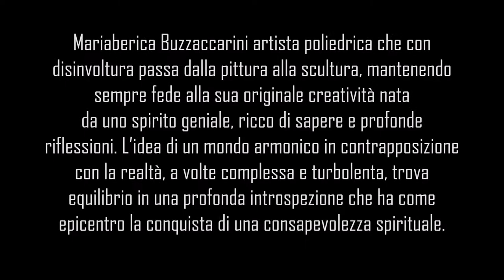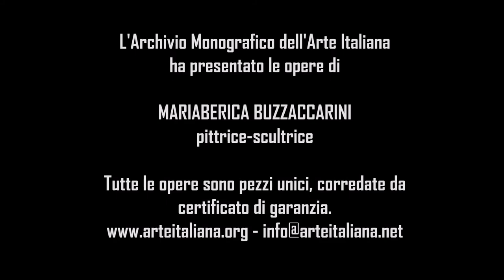Mariaberica Buzzaccarini, pittrice-scultrice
Mariaberica Buzzaccarini, pittrice-scultrice, artista poliedrica che con disinvoltura passa dalla pittura alla scultura, mantenendo sempre fede alla sua originale creatività nata da uno spirito geniale, ricco di sapere e profonde riflessioni. L’idea di un mondo armonico in contrapposizione con la realtà, a volte complessa e turbolenta, trova equilibrio in una profonda introspezione che ha come epicentro la conquista di una consapevolezza spirituale. La pittura per l’artista diventa una sorta di forza universale, uno spirito guida che prende forma mediante la raffigurazione di un volto, di una visione paesaggistica, di un’entità ultraterrena. Anche nella scultura l’artista Buzzaccarini riesce a donare alla materia un’aura caratteristica, una rara bellezza armoniosa. Mariaberica Buzzaccarini possiede un percorso costellato di premi e riconoscimenti maturati nelle numerose esposizioni d’arte in cui le sue opere sono osservate ed apprezzate dalla critica, dalla stampa e da un pubblico internazionale.
Il portale dell'Archivio Monografico dell'Arte Italiana è una galleria internazionale in cui gli artisti catalogati espongono le proprie opere e verificano l'apprezzamento e l'interesse da parte del pubblico di amatori e collezionisti italiani e stranieri.
Tutte le opere sono pezzi unici e corredate da certificato di garanzia. E' possibile contattare l'Archivio Monografico per visionare senza impegno le opere degli artisti catalogati.Il portale dell'Archivio Monografico dell'Arte Italiana è una galleria internazionale aperta 24 ore su 24, in cui gli artisti catalogati espongono le proprie opere e verificano l'apprezzamento e l'interesse da parte del pubblico di amatori e collezionisti italiani e stranieri.
Tutte le opere sono pezzi unici e corredate da certificato di garanzia. E' possibile contattare l'Archivio Monografico per visionare senza impegno le opere degli artisti catalogati.